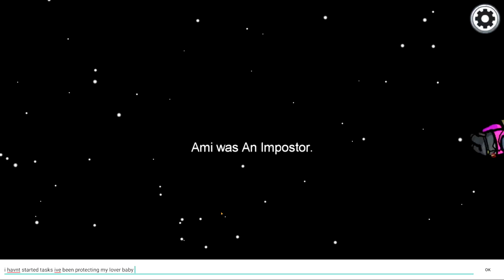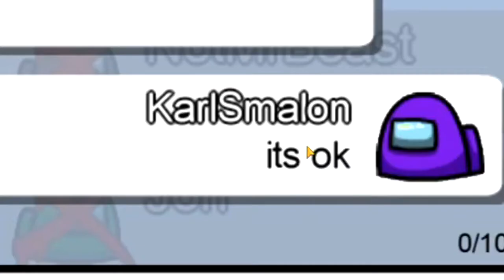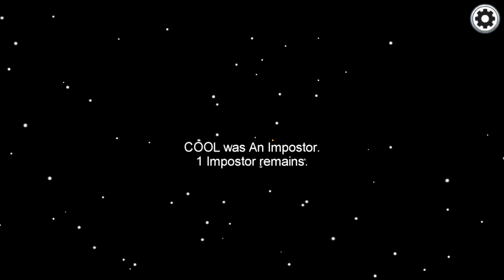Among Us But I Find A Wholesome Best Friend :)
Sometime you just need a friend by your side when times are tough :)